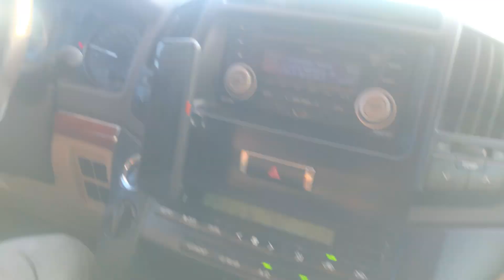Sumedha enjoying desert safari at Dubai desert on March 16 2023